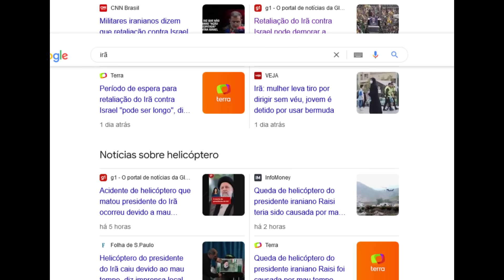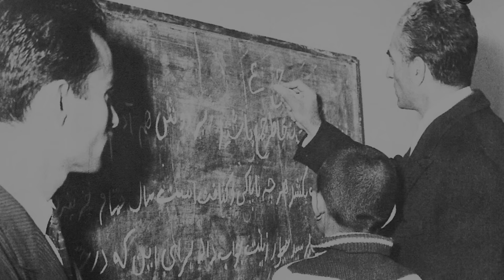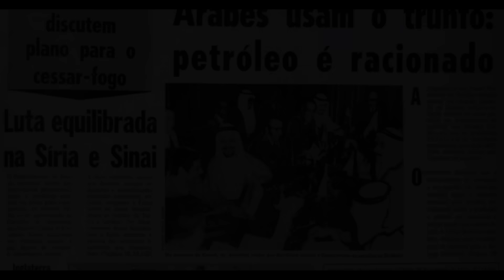A Revolução Iraniana: da Pérsia ao Irã atual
O Irã é um dos países mais antigos do mundo. Antigamente, ele se chamava Pérsia e passou por muitas guerras, invasões e revoluções ao longo de sua história. Depois de inúmeras tentativas de se ocidentalizar o país, ele acabou se transformando em uma das maiores teocracias do mundo atual, onde os religiosos dominam o dia a dia da população e da política interna e externa. Neste vídeo, eu conto sobre a história do Irã e da Revolução Iraniana de 1979, sobre a Crise dos Reféns, a Guerra Irã-Iraque, a deposição do xá Mohammad Reza Pahlavi e a subida ao poder do aiatolá Khomeini.

Para ajudar o canal:
Torne-se membro do Clube do Canal

Introdução 00:00
A Pérsia 00:53
O que são xiitas e sunitas? 02:10
A Pérsia entre a Rússia e a Inglaterra: o Grande Jogo 03:54
A descoberta do petróleo 05:36
Subida da dinastia Pahlavi ao poder 06:19
A ocidentalização forçada do Irã 07:27
A opressão 08:20
Queda de Reza Xá Pahlavi 09:49
Subida de Mohammad Reza Pahlavi ao trono 10:27
A Revolução Branca e o atrito com o aiatolá Khomeini 11:36
Protestos contra o xá e o exílio de Khomeini 13:43
A ditadura do xá e a repressão da Savak 14:31
O petróleo e o pró-americanismo iraniano 15:35
Os protestos de 1978 e suas causas 17:06
A Revolução Iraniana de 1979 23:34
Retorno de Khomeini 24:12
Khomeini toma o poder e estabelece uma teocracia 25:27
Perseguição aos opositores e a Guarda Revolucionária 27:30
O “Grande Satã” e a crise dos reféns 29:50
A Guerra Irã-Iraque 30:55

Correction:

31:09 Correção sobre a Guerra Irã x Iraque

O correto é o Iraque recebeu armas dos EUA e não o Irã